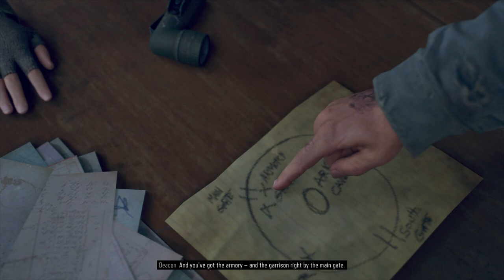Days Gone - Walkthrough - Episode 85 - IRON MIKE DEAD - PS4 Pro + SSD - No Commentary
Check out the Days Gone Play list !